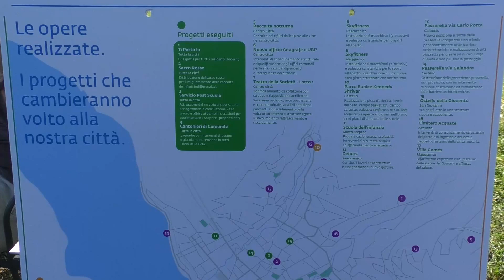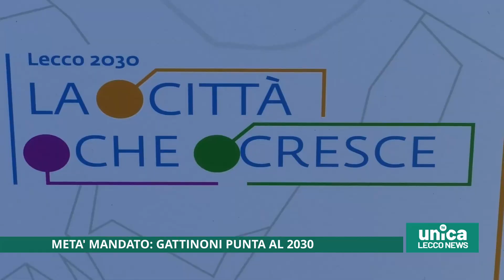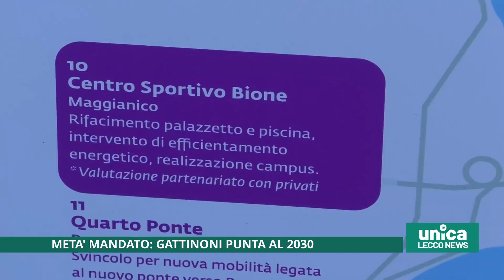Bilancio metà mandato, Gattinoni punta al 2030